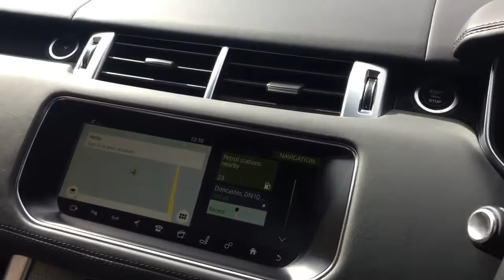LAND ROVER RANGE ROVER SPORT SDV6 AUTOBIOGRAPHY DYNAMIC FOR SALE IN GREY